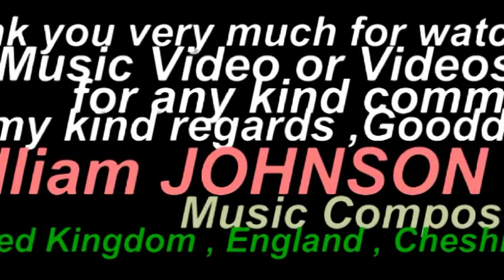Mating Season 4 Poor Femal Ducks Shocked me & my Exitement Melody in UK by William JOHNSONMusic Comp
Hello , I as William JOHNSON & as a Music Composer created my music Video No.270 uploaded on YouTube today on Tuesday 22nd July 2014 .
Please take kind notice and Just in case, I am grateful, if Parental guide need it for watching this Video by very young Children .
Several years ago , I filmed this Video  for myself and now decided to upload later on YouTube and filmed at location called Redesmere Lake ( is small and nice lake ) nearby and or in the middle of two nice Towns (Macclesfield & Congleton ) in Cheshire , England , United Kingdom .
The Music background on my Video recently played and composed by myself .
Dated : Tuesday , 22nd July 2014
Special Kind Notice : This Music Video of mine at its original time was uploaded , I recently taken notice and reviewed it and find out , it was not recorded in full stereo sound track and my sincere apology for it and I now decided to amend the sound quality and uploaded it with Better sound quality such full stereo ,
I appreciated if were not satisfied with its origin Video 270 , then you watch this one which uploaded on Wednesday 25th January 2017 .
Thanks for your kind attention , With my best warm kind regards, goodbye ,
UK, England, Cheshire, 25th January 2017 , 00:33